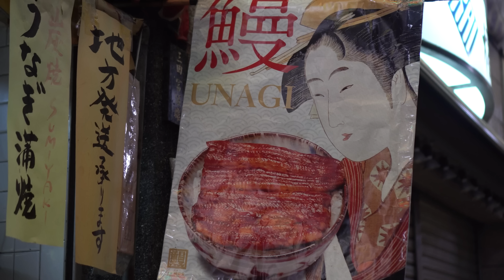Japanese Eel Grilling Secrets: 110-Year-Old Meiji Era Techniques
These Japanese Eel grilling secrets have been passed down from generation to generation for 110 years since the Meiji Era! This food stall in the busy Kyoto shoutengai attracts many foreigners and Japanese looking to sample traditional Japanese unagi grilling, if you are in the area please stop by and tell us how it was in the comments below!

00:00 Introduction | 概要
00:16 Morning Preparations | 朝の準備
00:56 Interview of the 3rd Generation Owner | 三代目社長インタビュー
01:14 Preparing the Shop | 仕込みスタート
02:17 Skewering Eel | 鰻の串打ち
03:45 Skewering and Cutting Various River Fish | 様々な川魚の仕込み
04:36 Firing Up the Charcoal Grill | 炭の火入れ
05:12 Grilling Eel | 鰻 焼き
06:55 People Visiting Nishiki Market | 錦市場を訪れるお客さん
07:39 Grilling Eel Liver | 鰻の肝 仕込み
08:08 Grilled Ayu Sweetfish | 鮎 焼き
08:54 Wishes of the Third Generation | 三代目の思い